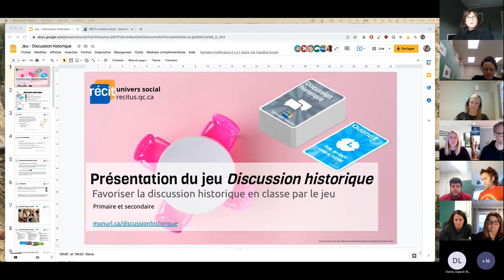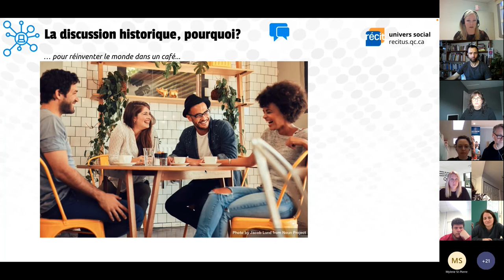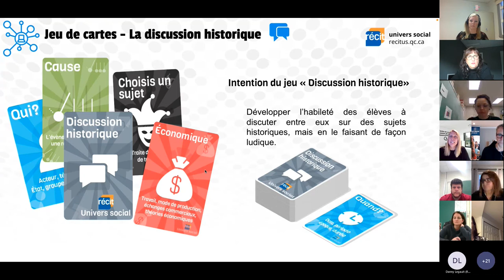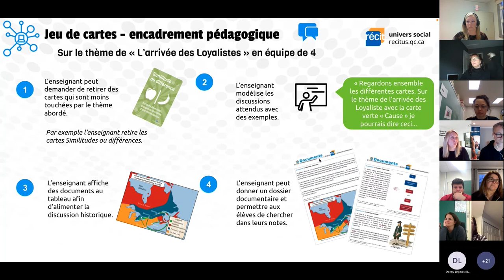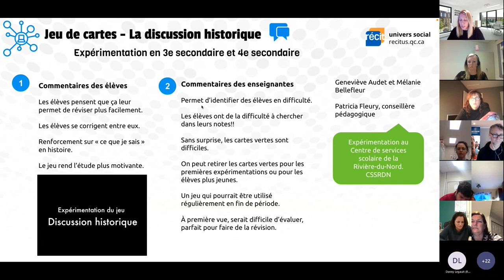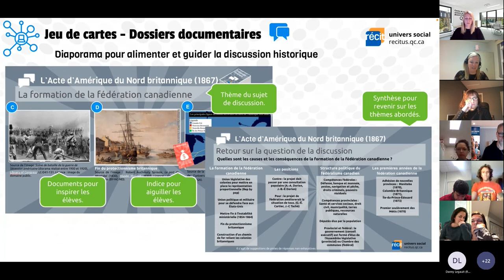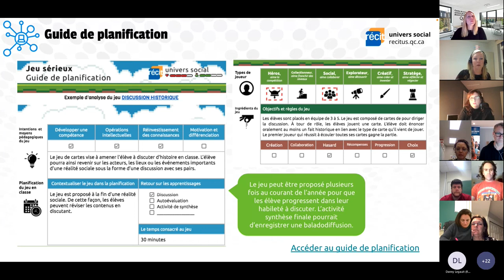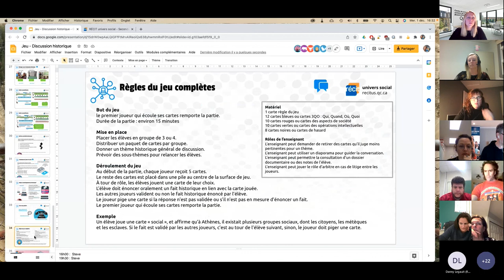Webinaire sur le jeu Discussion historique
Ce webinaire de 30 minutes a pour objectif de présenter le jeu Discussion historique. Il sera donné en compagnie des conseillers pédagogiques Daniel Deschênes, Claudine Goupil et Marie-Ève Ferland. Un jeu de cartes qui vise à favoriser la discussion historique en classe. C'est une façon ludique de parler d'histoire en classe.

Pour en savoir plus sur le jeu de cartes Discussion historique